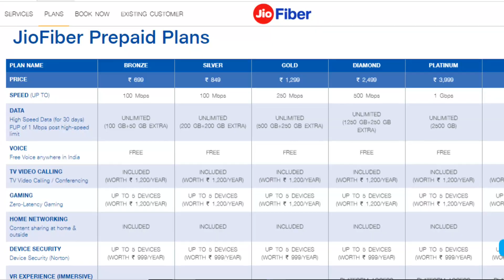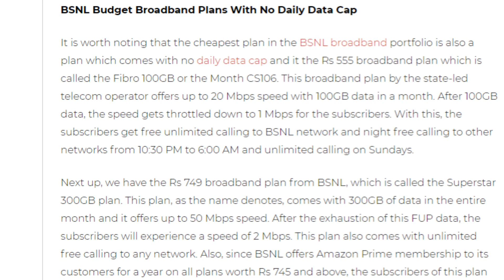BSNL Fiber Vs Jio Giga Fiber 😱 BSNL 555 Broadband Plan With Unlimited Data & Free Calls 😍😱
Friends is video me hamne apko jio giga fiber ko takkar dene ke liye bsnl ne apne broadband 555 plan me ab apko unlimited data or free unlimited calling dene ka vada kiya he so please video achha lage to like or share jarur kare apne dosto ke sath or channel ko jarur subscribe kare please.